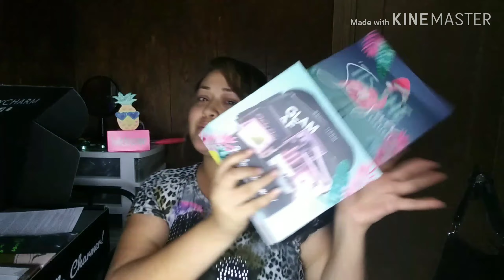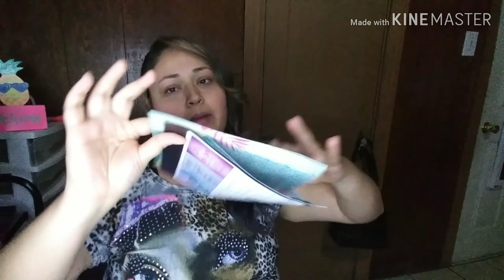December 2018 Boxycharm boxyluxe & unboxing| was it worth it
Hey guys today I had a boxycharm boxyluxe on boxing it was super duper fun doing this video for you guys I was extra crazy but it's worth it I will leave in the description down below a link to the boxycharm website. XOXO Lala